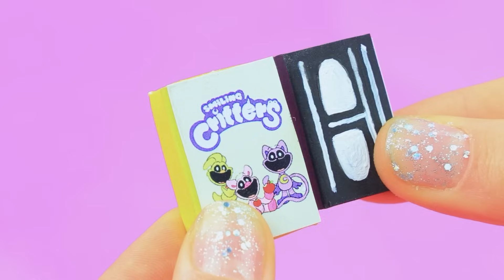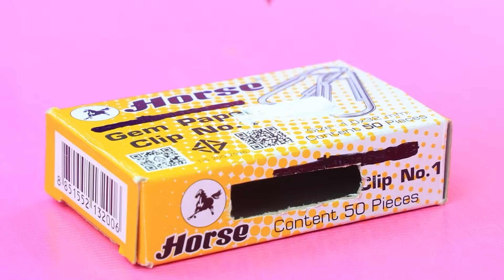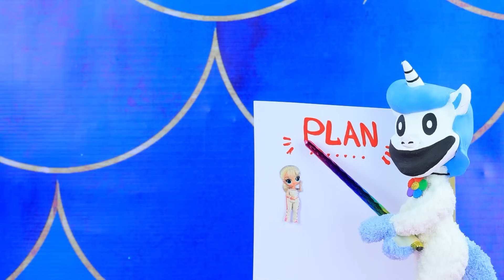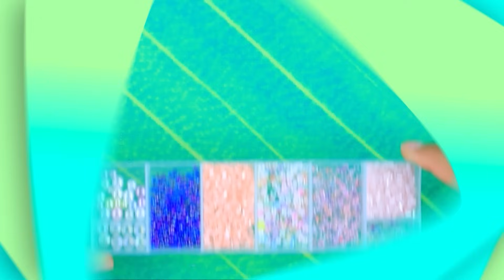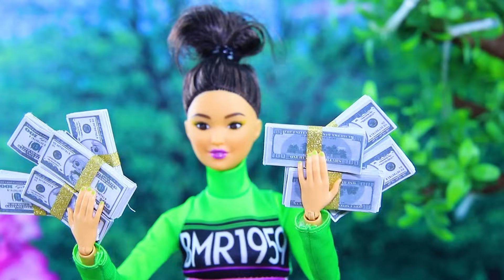CatNap ve DogDay Büyüyor! Bebekler için 32 Gülümseyen Yaratık Kendin Yap Projesi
Buz Devri! Ariel'e Ne Oldu | TÜM bildirimleri aç

CatNap ve DogDay sihirli bir iksir içti! Gülümseyen yaratıklara ne olacak? Görünüşe göre onları yeni bir dünyada inanılmaz maceralar bekliyor! Kahramanlarımızla bunlara dalmak için LaLiLu'daki yeni videoya göz atın!

Gerekli Malzemeler:
• Silikon tabancası
• Silikon çubukları
• Falçata
• Akrilik boya seti
• Fırçalar
• Ofis makası
• Cetvel
• Kesme matı
• Modelleme kili
• Tel
• Kil modelleme aletleri
• Eva kağıdı
• Cam şişeler ve kavanozlar
• Zeytinyağı
• Sim
• Mantar
• Keçe
• Şönil tel
• Kapak
• Sim
• Süsleme taşları
• Fan kanatları
• Kanekalon
• Esnek kumaş
• Kumaş
• Kurdele
• Metal/bağlantı parçaları
• Ciltli karton
• Çıkartma çıktıları
• Sentetik dolgu
• Keçe için yün
• Yumuşak kil
• Deri kayış
• Kutu
• Gölgelik
• Strafor köpük
• Peluş kumaş
• Vidalı gözler
• Çanta sapı
• Yıldızlar
• Yüzük
• İp
• Mektup içeren zarf